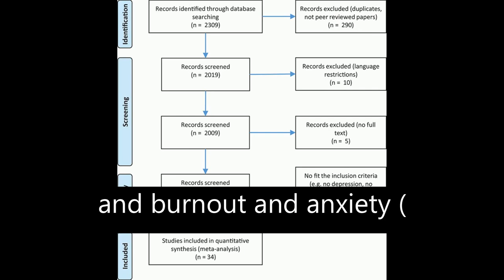The Relationship Between Burnout, Depression, and Anxiety: A Systematic Review and Me... | RTCL.TV